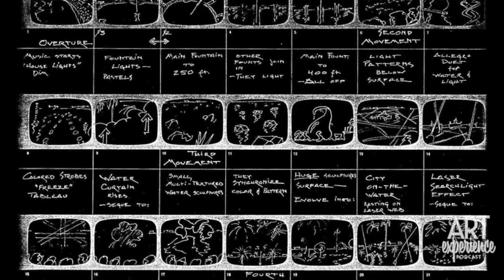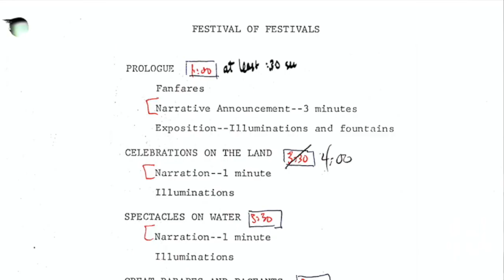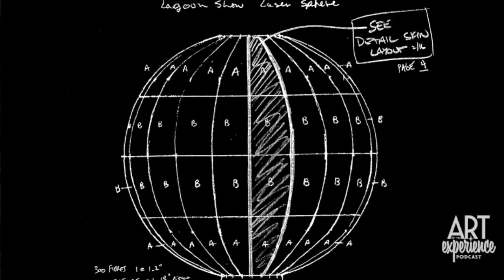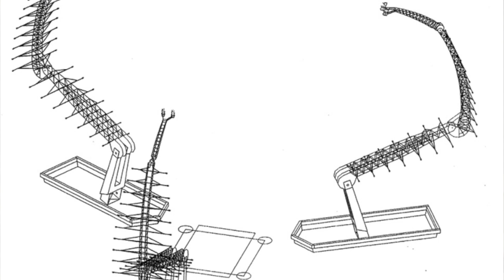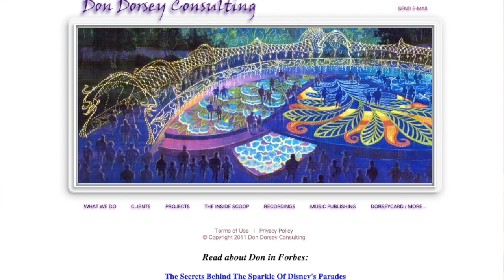Art of the Experience: Episode 5 - Don Dorsey, The Lagoon Shows of EPCOT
Had the pleasure of sitting down with my friend Don Dorsey to discuss several of the amazing shows that took place throughout the years at my favorite theme park in the world, EPCOT Center at WaltDisneyWorld. Don certainly wrote the book on spectaculars and creating the most memorable experiences. He had an incredible 45 year history of working for the Walt Disney Company. Huge thanks to him for letting us get a peek and some insight of some incredible theme park history.

00:00 Intro
01:17 MSEP
05:35 EPCOT beginnings
06:00 Le Carnival De Lumiere
06:48 Aquatechinic Spectacular
7:30 Festival of Festivals
13:30 New World Fantasy
15:12 Laserphonic Fantasy
19:50 IllumiNations
26:25 Millennium Show
27:50 Reflections of Earth
34:25 Post Disney